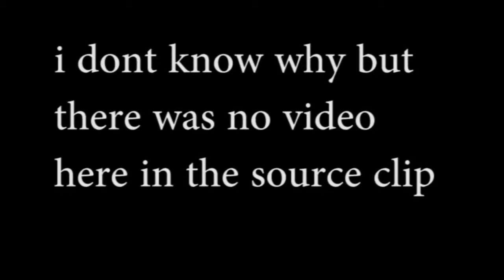18th Century Survival S2 E10 (The Library)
So its finally here. The next 18th century survival episode! If you follow the facebook page you have already seen a hint that it was coming this week or at least really soon. This is all about books and how much I hate them. xD Watch and see how Shadowails and I kinda do our own little projects in this one but at the same time have the same goal.